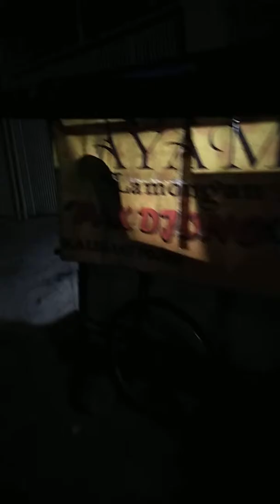Soto Ayam Lamongan pak Djono Kalidami | Daily Vlog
Tengah malam kelaparan, langsung aja cus ke jalan Kalidami, ada penjual soto ayam auto mampir, soto ayam Lamongan pak djon.